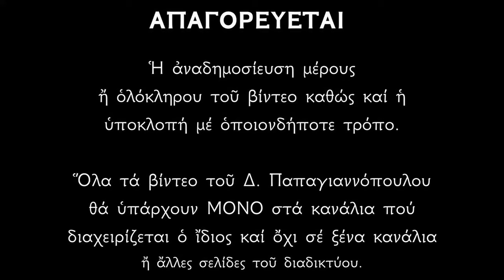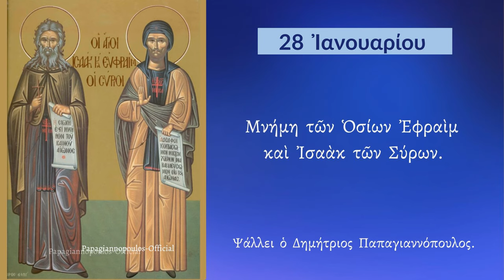28 ΙΑΝΟΥΑΡΙΟΥ - Απολυτίκιο των Αγίων Εφραίμ και Ισαάκ των Σύρων | Παπαγιαννόπουλος